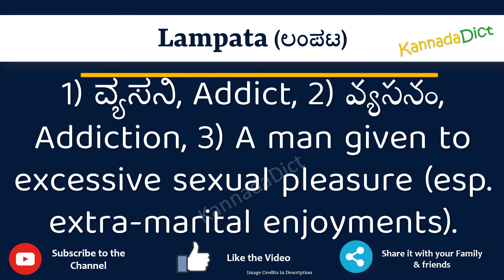Lampata Meaning in Kannada | Lampata in Kannada Dictionary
In this video, we will understand the meaning of Lampata in Kannada and learn the pronunciation of Lampata in Kannada.

 That is, you will understand Lampata meaning in Kannada as well as how to speak Lampata in Kannada,

What is the proper way to speak Lampata in Kannada?

So, Let’s learn the word Lampata in Kannada in just one minute.

Let’s, understands Lampata examples in Kannada